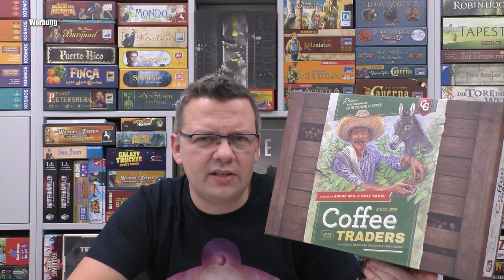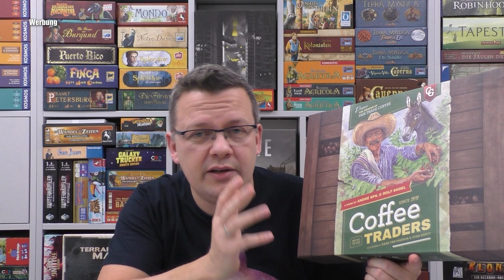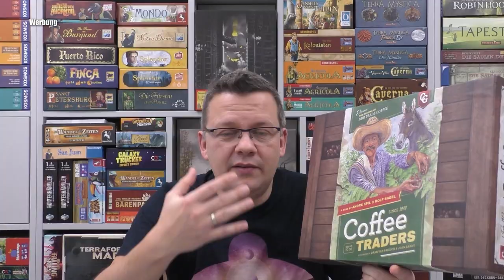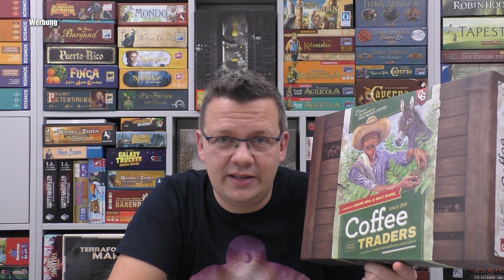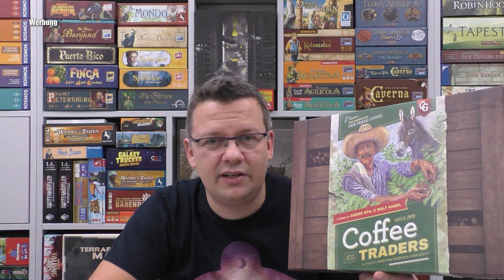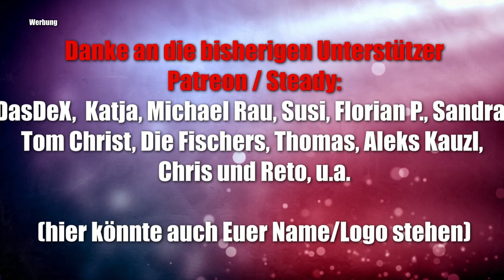Coffee Traders (Skellig Games) - ein Kaffeespiel als Kennerspiel / Expertenspiel - ab 14 Jahren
Offizielle Infos:
in Spiel von Rolf Sagel und André Spil - Artwork von John Rabou und Daan van Paridon.

In Coffee Traders verkauft ihr köstliche Kaffeebohnen aus Südamerika, Afrika und den südlichen Regionen Asiens an Kaffeeröster auf der ganzen Welt.

Arbeitet mit euren Konkurrenten zusammen, um die Regionen, in denen ihr eure Kaffeebohnen anbaut, gedeihen zu lassen. Baut Gebäude, um eure Kaffeeplantagen weiterzuentwickeln und die Bauern vor Ort zu unterstützen und produziert den ominösen „Katzenkaffee“ Kopi Luwak. Gleichzeitig müsst ihr den Markt im Auge behalten und ein Netzwerk für den weltweiten Kaffeehandel schaffen.

Verfallen eure Plantagen oder werdet ihr zum größtem Kaffeebaron der Welt?

10% Dicount auf den Kauf mit "spieleblog" als Support ID

▬ Social Media ▬▬▬▬▬▬▬▬▬▬▬▬▬▬▬